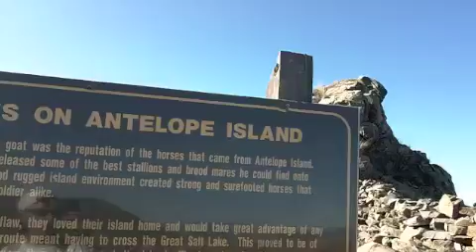Running 2010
Training, Timpanogos Marathon, Squaw Peak 50 Miler, The Bear 100